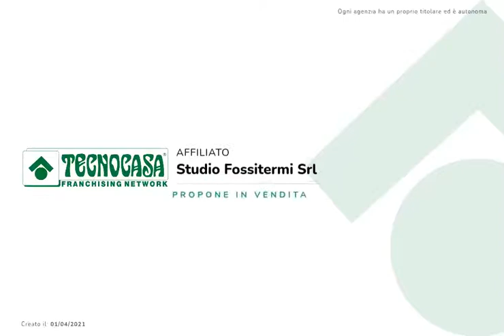4 vani la scorza ristrutturato